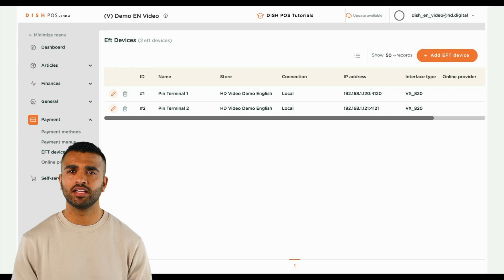DISH POS - ¿Cómo puedo gestionar los dispositivos de pago electrónico?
En este tutorial, Diego te va a mostrar cómo puedes gestionar los dispositivos de pago electrónico.

0:00-0:12 Intro
0:12-0:20 Ir a Dispositivos de Pago EFT
0:20-0:34 Gestión de Dispositivos
0:34- Outro